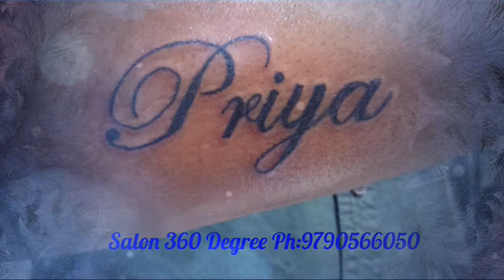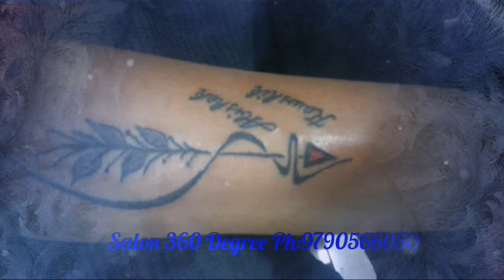Tattoo center in Tiruvallur